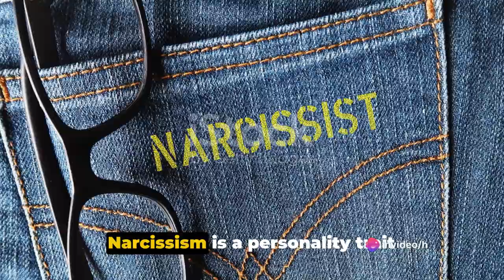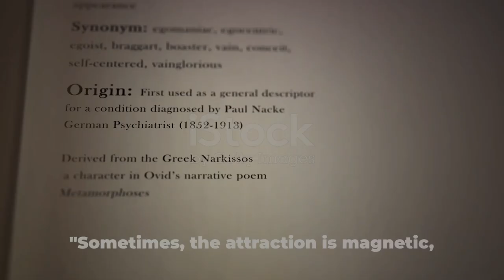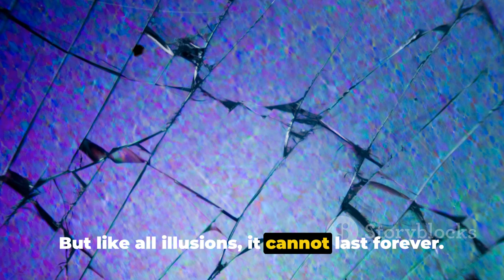What happens when two narcissists are in relationship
In this thought-provoking video, we delve into the intriguing world of narcissistic relationships. Drawing on psychological theories, rather than personal experiences, we examine the complex dynamics when two narcissistic individuals come together. Join us as we explore the fascinating depths of this subject, shedding light on the underlying motives, power struggles, and manipulation tactics. Gain valuable insights into the inner workings of these relationships and discover how they impact those involved.

OUTLINE:

00:00:00 The Clash of Titans
00:02:18 The Mirroring Illusion
00:03:16 The Cycle of Volatility
00:04:21 The Potential for Growth